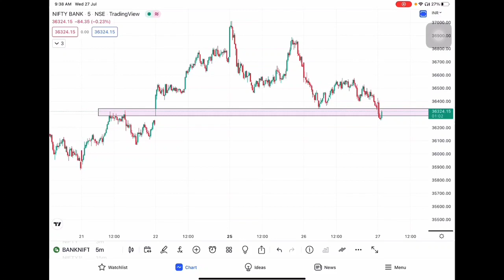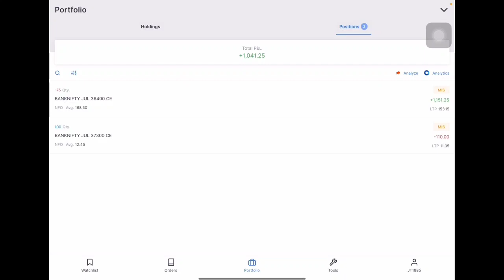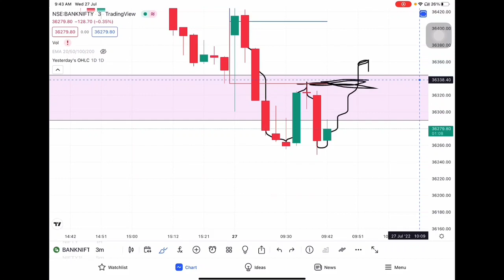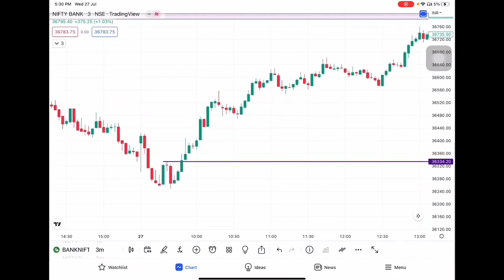2000₹ Loss | Live intraday trading | Banknifty options trading | Sharemarket | 27th July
If you are interested in demat account opening and joining premium group for free...click this direct link and open demat to trade👇